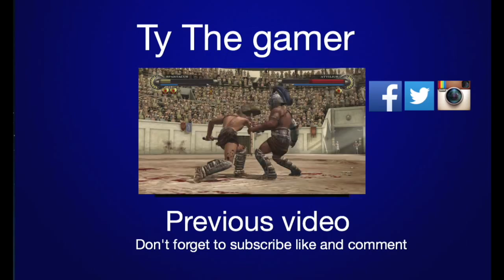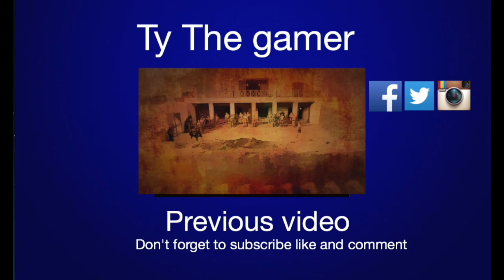let's play saints row